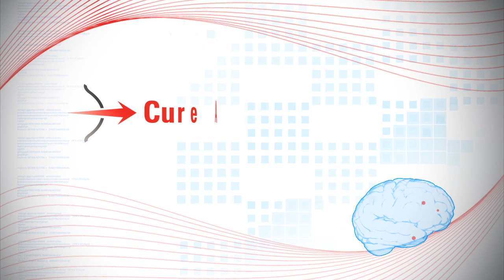Q&A with Dr. Rudy Tanzi: Alzheimer's & the Body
Dr. Rudy Tanzi of Harvard Medical School/Mass General Hospital answers your questions about Alzheimer's. In the third part of this four-part series, Dr. Tanzi explains how Alzheimer's relates to other aspects of health and lifestyle.

Questions were collected from our annual Symposium and from our Facebook page. Find out more: